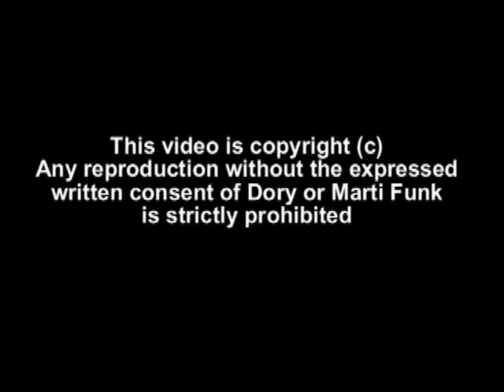Dory Funk - Wrestling & !BANG! TV - Brian Lacey vs Christian Boley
- Dory Funk Jr. and !BANG! TV Professional Wrestling - Christian Boley vs Brian Lacey